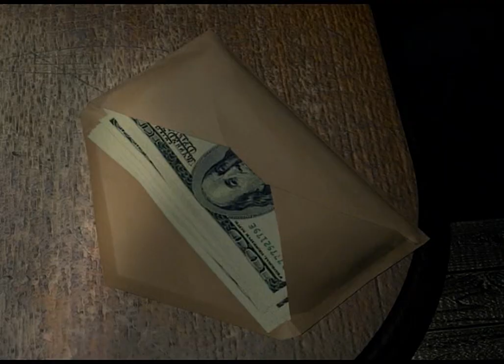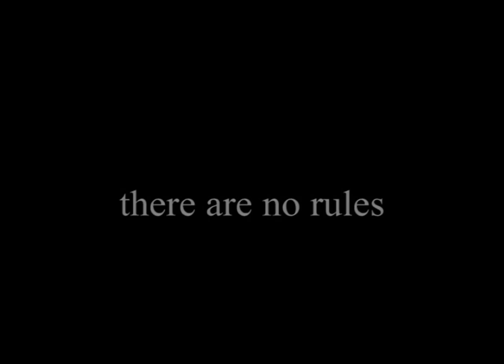Hitman - Contracts all cutscenes - for the Playstation 2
00:00 attract
01:38 c01-1_fl
02:56 c01-2_fl
04:30 c02-1_fl
05:58 c02-1_Hi
06:18 c03-1_fl
07:36 c06-1_fl
08:55 c06-2_Nu
09:08 c07-1_fl
09:39 c08-1_fl
10:46 c09-1_fl
11:42 intro
14:07 outro